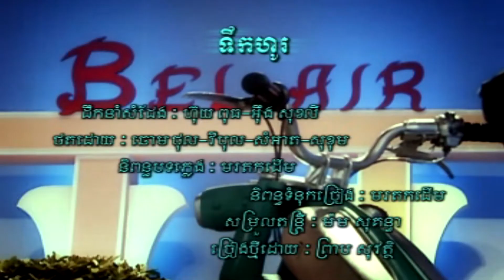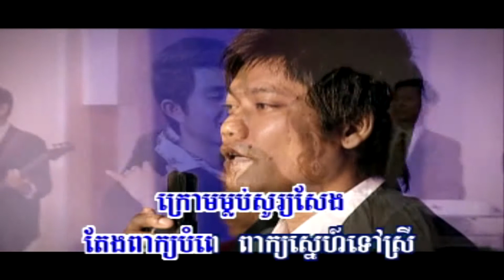ទឹកហូរ ភ្លេងសុទ្ធ Tek Ho pleng sot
Description

tek pnek touk yark, no better day, nik tngai bak rosear, kalok, rom nhi kaeng jerng, yak rom thung bas, sari me,
preap sovath old song non stop
preap sovath old song 2003
preap sovath mini album
preap sovath khemarak sereymon collection 1 - khmer love song
preap sovath new song 2015 vol 500
preap sovath new
preap sovath non stop old songs
preap sovath new song 2015 nonstop
preap sovath new song 2015 karaoke
preap sovath old song karaoke
preap sovath old song collection
preap sovath old song 2004
preap sovath pich sophea
preap sovath phnom penh battambang
preap sovath pleang
preap sovath preab sovath collection preab sovath old song (version 2)